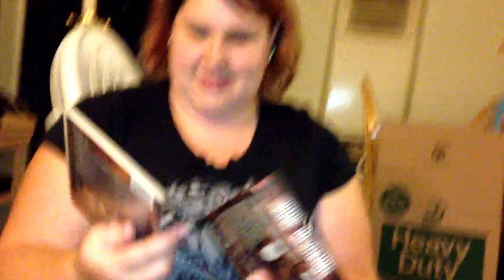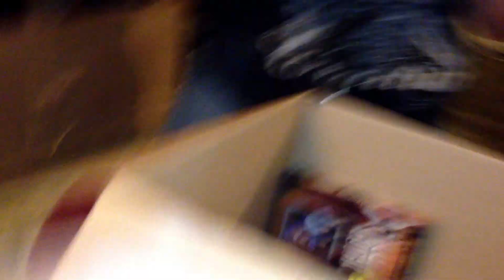The next step ya!!!!!!